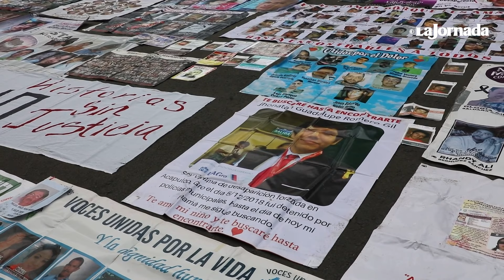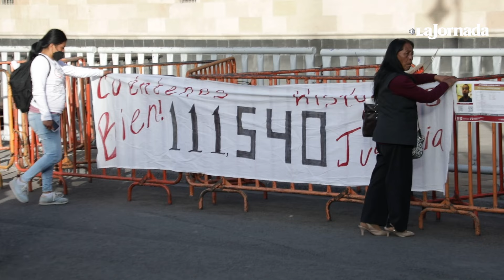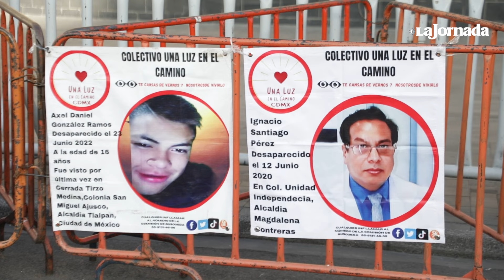Reclaman familiares de desaparecidos por despido de personal de la Comisión Nacional de Búsqueda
Familiares de personas no localizadas e integrantes de colectivos de diversos estados del país, se reunieron con la titular de la Comisión Nacional de Búsqueda, Teresa Guadalupe Reyes, para manifestarle su preocupación sobre la revisión del Registro Nacional de Personas Desaparecidas. Pidieron que se les explique la metodología y que se les desglose las cifras por estado. Exigieron una explicación sobre el despido de personal en la CNB y la contratación de funcionarios “que no tienen experiencia”. Info